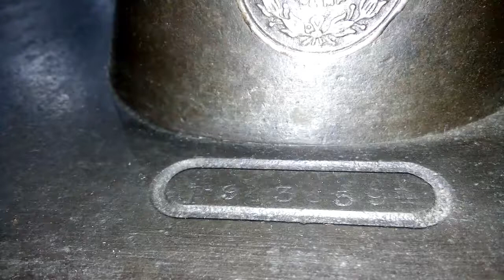Barang Antik Mensin Jahit Manual